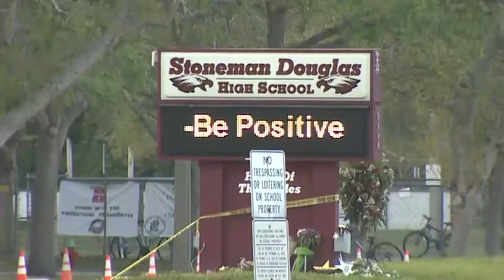Boca concert for MSD High School